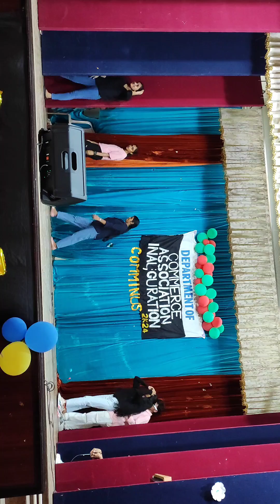🕺🏽എങ്ങനാ പൊളിക്കുവല്ലേ💃🏽 ASSOCIATION DAY 2K24#trending#groupdance#freshersday#viral#college#dance